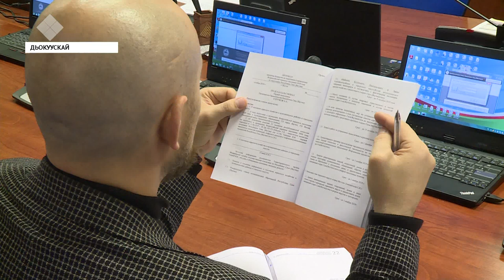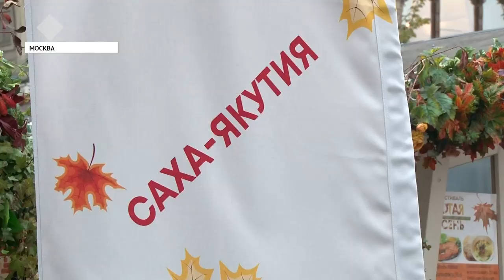«Саха сирэ» информационнай биэрии. Алтынньы 08 күнэ, 13:30 ч